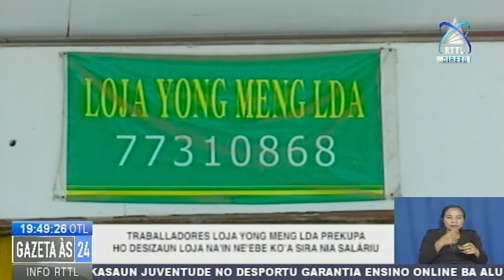Traballadores Loja Yong Meng LDA Prekupa Ho Desizaun Loja Nain Nebe Ko’a Sira Nia Salariu